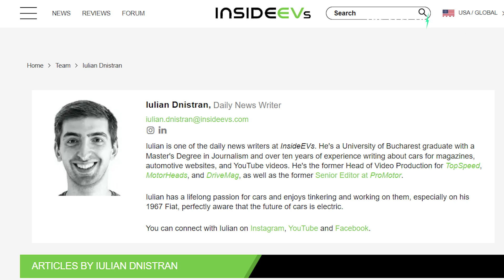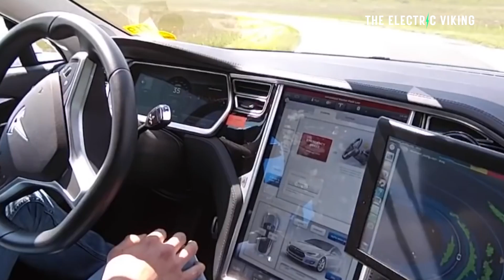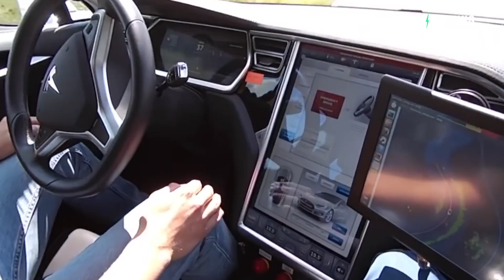Tesla Semi + Cybertruck Prototypes seen with lidar sensors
The Electric Viking is now on TikTok too, wanna join?